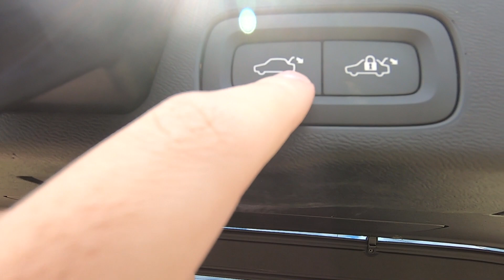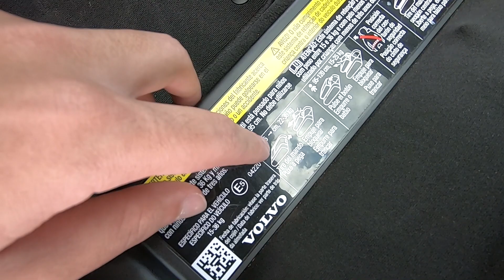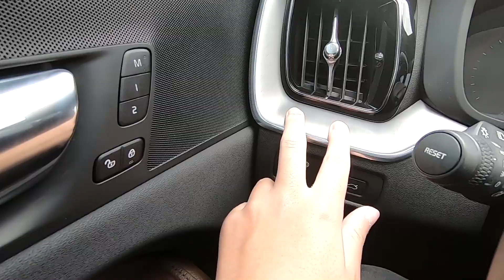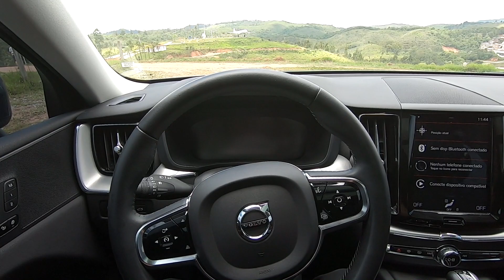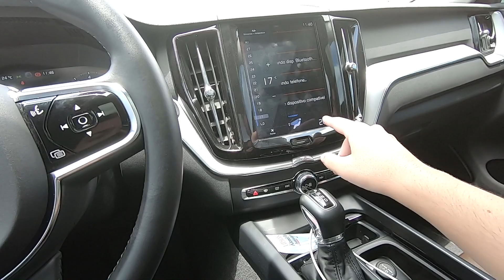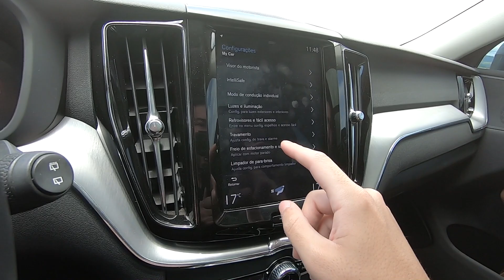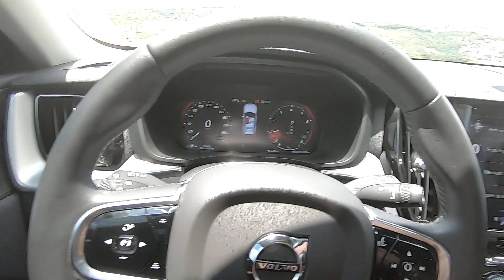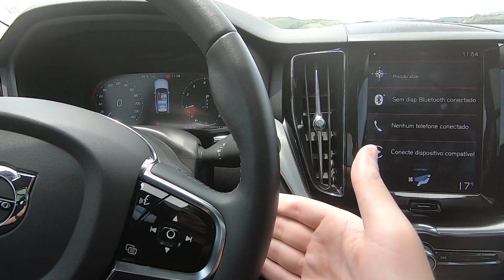VOLVO XC60 2020 MOMENTUM T5 EM DETALHES | O MELHOR DA CATEGORIA?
Fala galera! Neste vídeo mostro o Volvo XC60 Momentum T5 2.0 em detalhes. É o melhor carro da categoria?

Ficha técnica:
- Potência: 254 cv (G);
- Torque: 35,7 kgfm (G);
- Peso: 2.115 kg;
- Câmbio: automático de 8 marchas (Aisin AW TG-81SC)